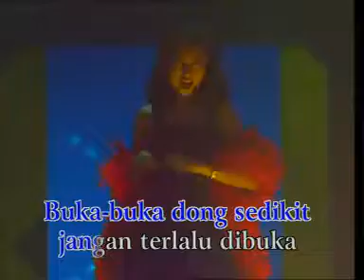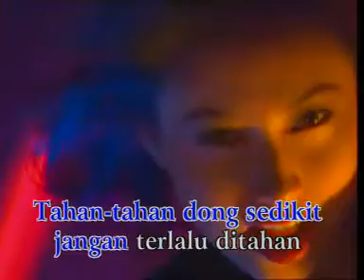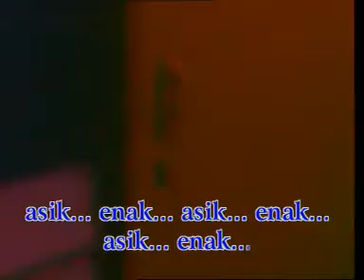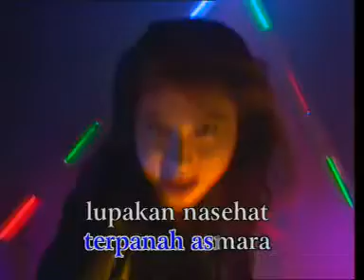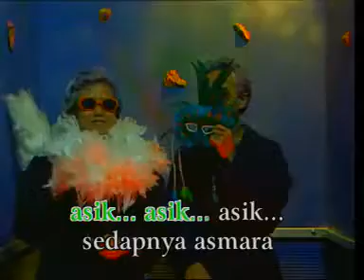GULA GULA CINTA by MELIANA